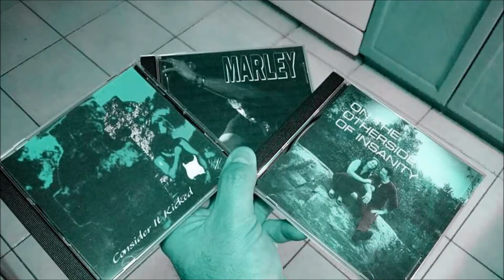PISH onTHE FRANK CARLYLE SHOW, landing in London, jan 10th 2016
Landing in London , Pish style live on
the Frank Carlyle show